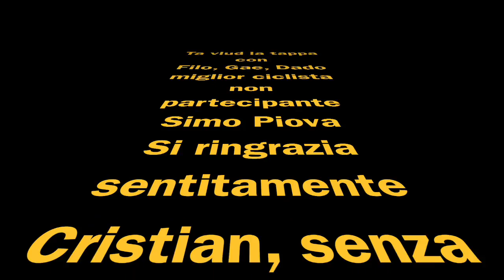Calvillano, tappa del Giro d'Italia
Questo video riguarda Calvillano, tappa del Giro d'Italia